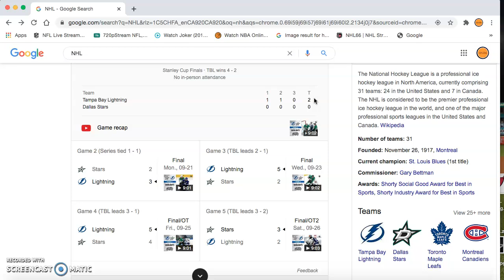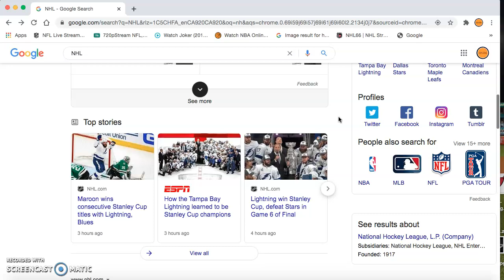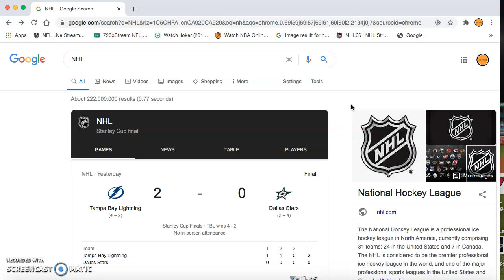the Tampa Bay Lightning have won the 2020 Stanley Cup